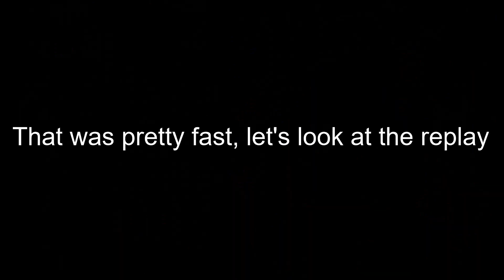Tetr.io - Over 200 Peak APM?!?!? APM PB (185)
My highest APM to date.